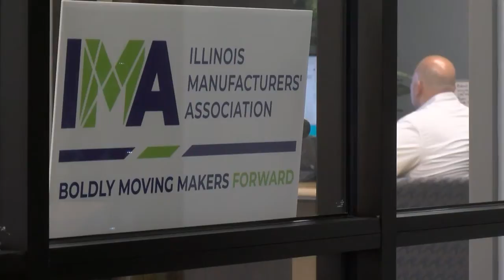Makers madness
upLynk Clip